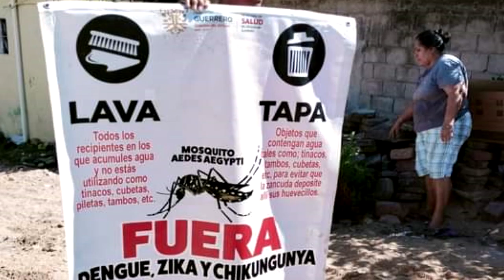RTGnoticias | Acapulco, en contingencia sanitaria por dengue; van 11 muertes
Acapulco atraviesa una contingencia sanitaria por el alto número de casos confirmados de dengue registrados a la fecha, así como los probables, alertó la Secretaría de Salud de Guerrero.